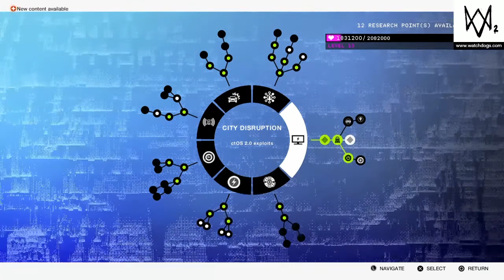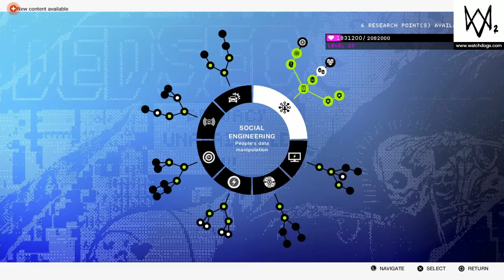Watch Dogs 2 Walkthrough| Part 16 - Illegal dog fight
Join me in Watch Dogs 2 (WD2) as I take down one of the people who took part in Horatio's death. These people even have an illegal underground dog fight.